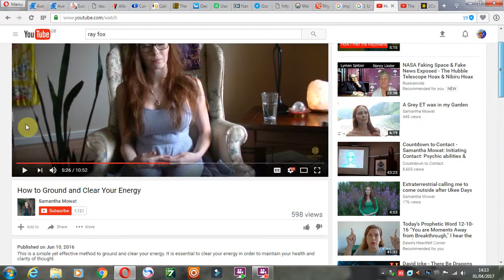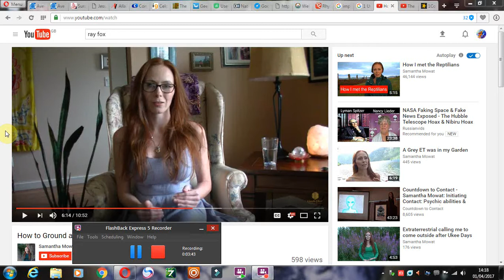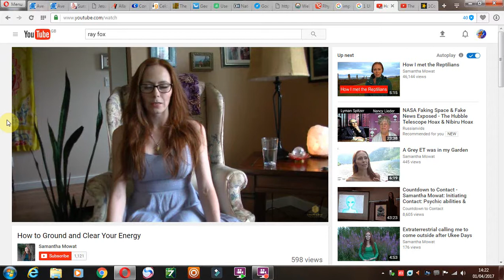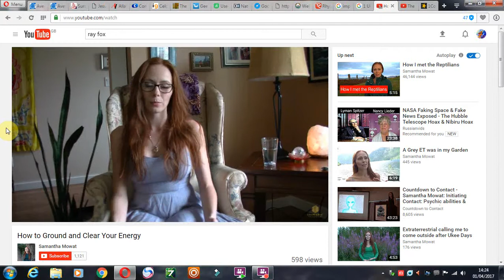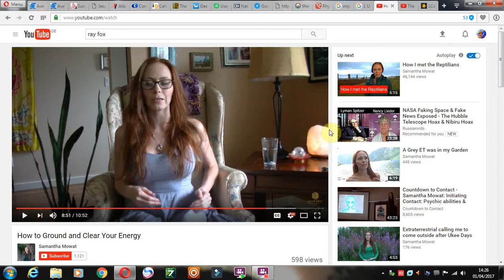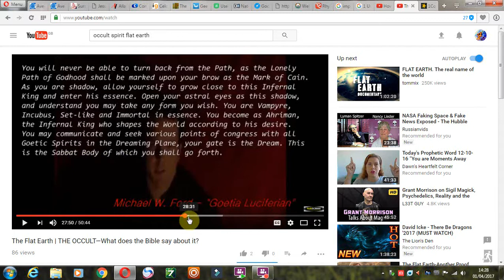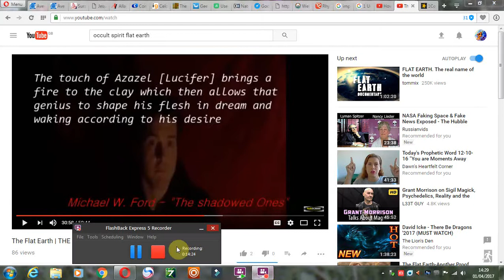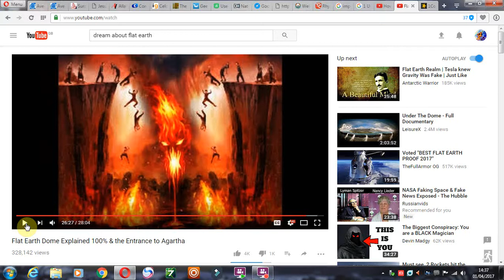Flat Earth Worship, Gaia & Occultism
more info on occult ministries.